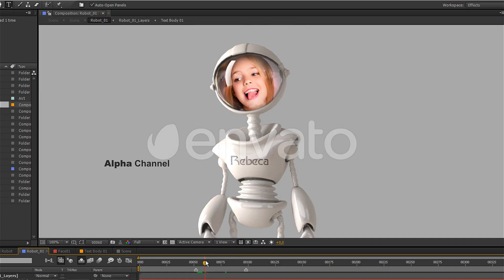After Effects Template: Robot Motion Pack of Artificial Intelligence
- Works with Photo and Video
- 19 Robot animation
- 19 Places for Photos or videos
- 19 Text place